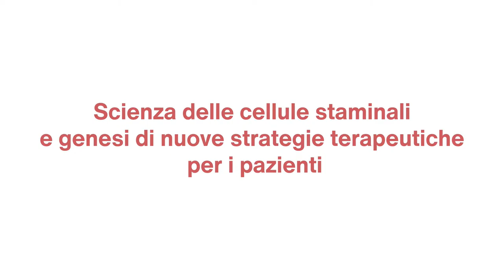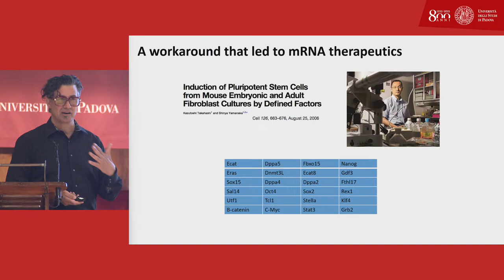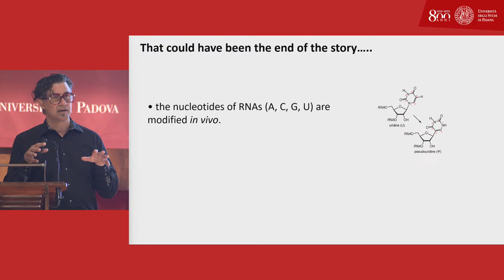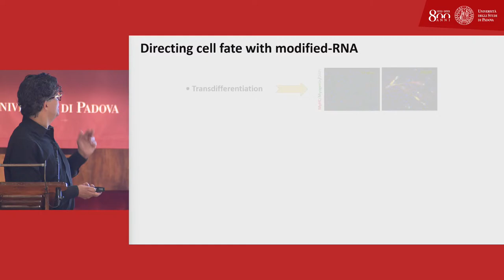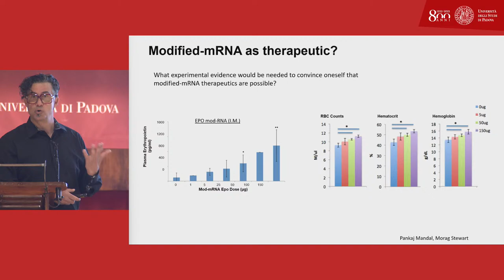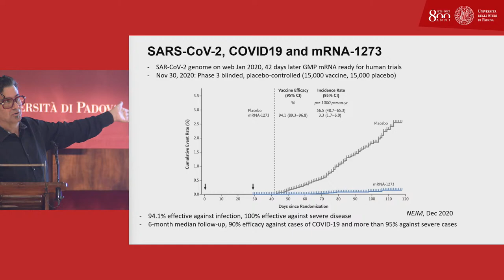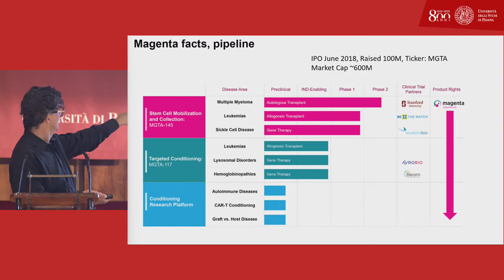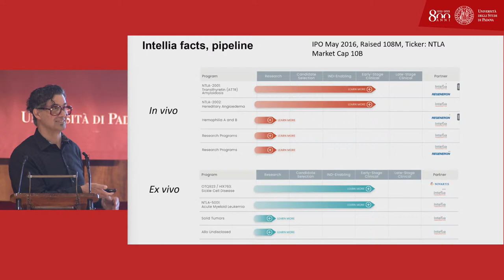Scienza delle cellule staminali e genesi di nuove strategie terapeutiche per i pazienti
Derrick Rossi (Harvard University), co-fondatore di Moderna, ospite della nostra Università, discute la scienza di base e la traduzione terapeutica di diverse tecnologie sviluppate nel suo laboratorio attraverso la formazione di aziende leader nel campo della biotecnologia. Fra queste vi è anche lo sviluppo del vaccino a mRNA contro il Covid 19.